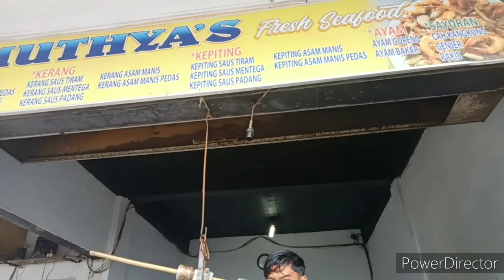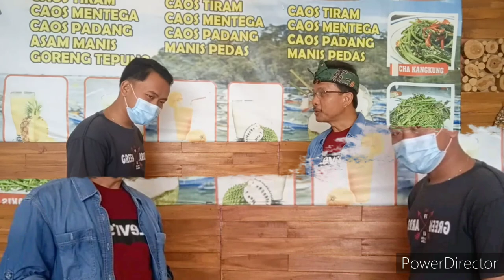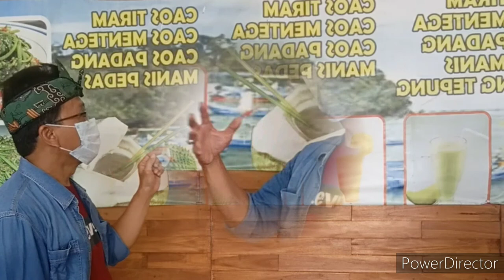RM MUTHYAS PANGANDARAN HARGA TERJANGKAU RASA MEMUASKAN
Bagi yang ingin berhemat, tapi pencinta rasa berbagai menu ikan laut segar. RM Muthyas jawabannya. terletak di Pantai Timur Pangandaran. Warungnya cukup sederhana, stock sea foodnya koplit. Tempatnya menghadap ke laut lepas dekat dermaga dan objek banana boat. Bagi yang belum coba, silahkan jajal. @DAPURSENIIBNUSINA